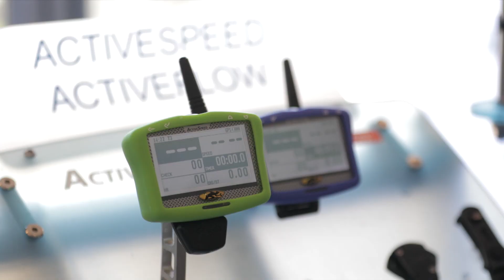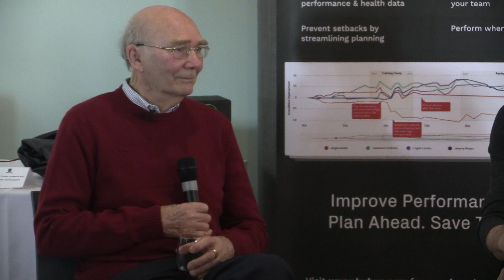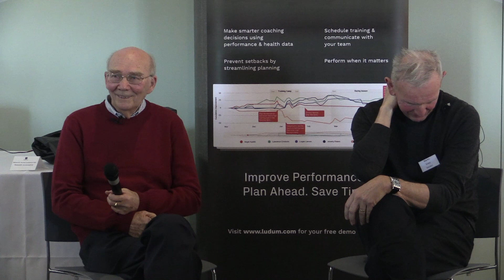Roles of a Coach | What makes a good rowing coach (tips from Mike Spracklen)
What a delight to have two legends of rowing sit and discuss Mike Spracklen's history both as an athlete and a coach, his philosophy of coaching as well as sharing a few anecdotes from along the way, including from when Mike coached Martin Cross to his Olympic Gold in 1984.

This interview took place at R4, the 2020 Rowers Conference at Eton Dorney, the 2012 Olympic Rowing Venue. The room was packed with well over 100 delegates each wanting to learn from Mike's experiences of coaching at the top level in Great Britain, United States, Canada and Russia.

If you would like to learn more about the Rowers Conference, please check out